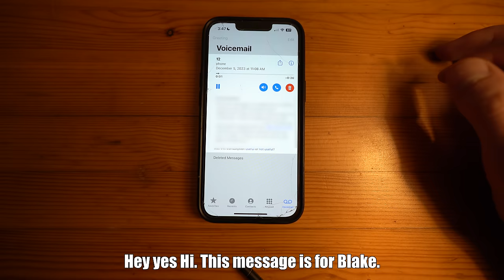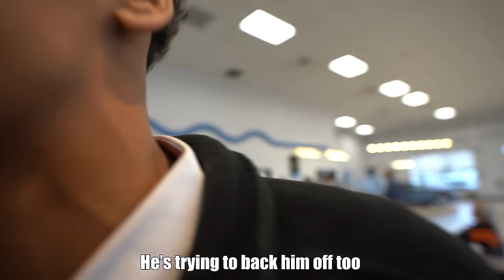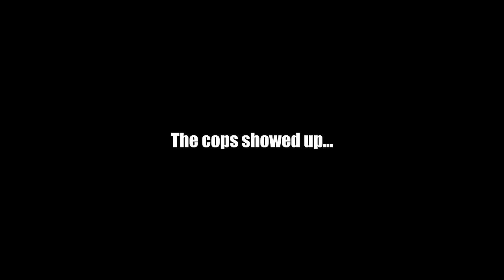Fake Honda Dealership Employee Prank!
In this video I pretend to work at Honda dealerships.

My Camera
Wireless Mic I use
Shotgun mic
Affordable Camera
Affordable Mic
Tape for Mic

My Camera
Shotgun mic
Affordable Camera
Affordable Mic
Tape for Mic

I use Adobe Premiere Pro to edit